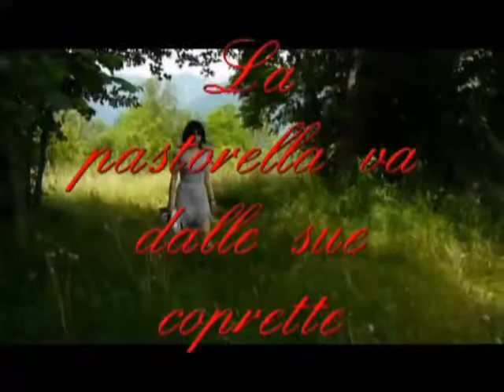La pastorella va dalle sue caprette 1 part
Musica e immagini di gipi dall'oglio